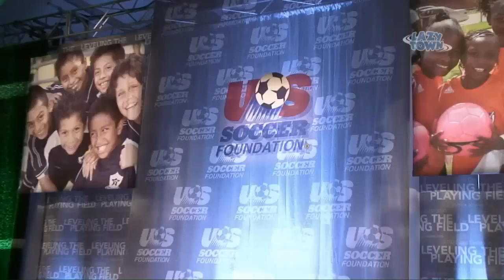LazyTown "Lets Move" Campaign/Лентяево кампания "Lets Move"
Лентяево кампания "Lets Move" и встреча Спортакуса с Мишель Обама!